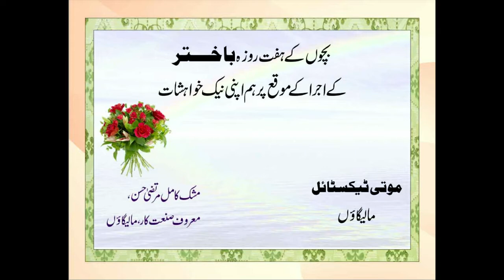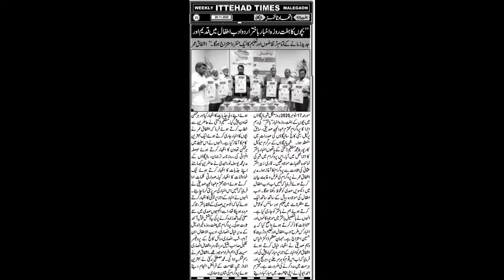Ijra of Ba Akhtar, weekly, Baccho`n ka Newspaper رسم اجرا بچوں کا اخبار باختر